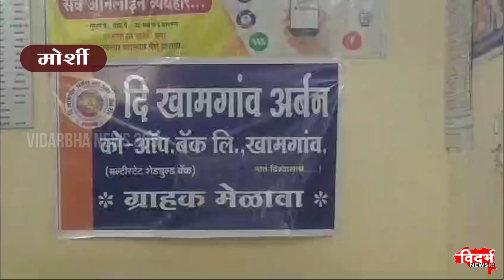Morshi | दि.खामगाव अर्बन बँकेच्या सभागृहात ग्राहक मेळावा साजरा